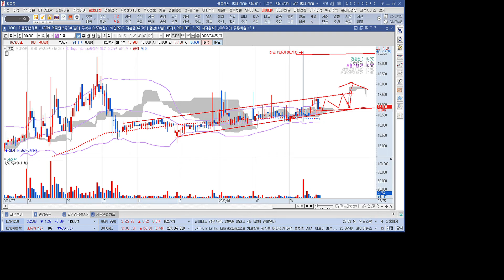임플란트 관련주 신흥 1분 분석